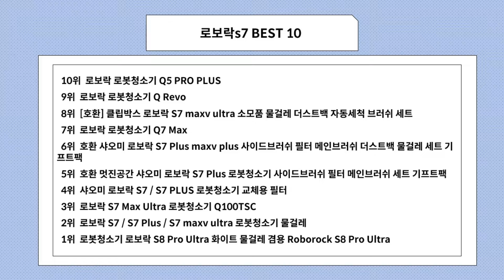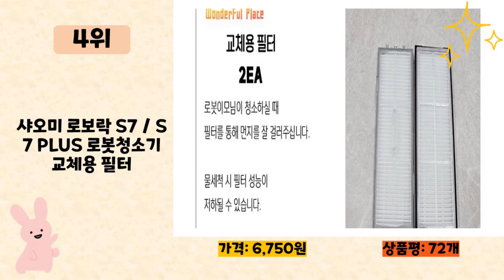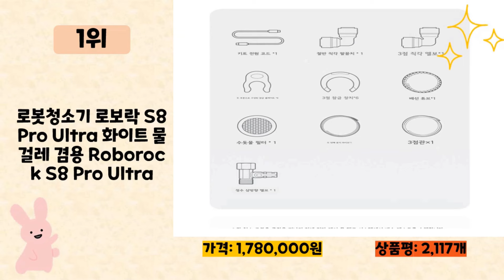로보락s7 사기 전에 이 영상 먼저 보세요! 2024년 인기 많은 로보락s7 추천 TOP10 / 구매후기, 판매량, 가격이 모두 반영된 최신 순위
2024년 판매량이 높은 로보락s7 추천 TOP10을 소개합니다.

♥10위   로보락 로봇청소기 Q5 PRO PLUS  [  499,000원  ]

♥9위   로보락 로봇청소기 Q Revo  [  1,290,000원  ]

♥8위   [호환] 클립박스 로보락 S7 maxv ultra 소모품 물걸레 더스트백 자동세척 브러쉬 세트  [  21,900원  ]

♥7위   로보락 로봇청소기 Q7 Max  [  697,500원  ]

♥6위   호환 샤오미 로보락 S7 Plus maxv plus 사이드브러쉬 필터 메인브러쉬 더스트백 물걸레 세트 기프트팩  [  17,900원  ]

♥5위   호환 멋진공간 샤오미 로보락 S7 Plus 로봇청소기 사이드브러쉬 필터 메인브러쉬 세트 기프트팩  [  12,500원  ]

♥4위   샤오미 로보락 S7 / S7 PLUS 로봇청소기 교체용 필터  [  6,750원  ]

♥3위   로보락 S7 Max Ultra 로봇청소기 Q100TSC  [  1,489,990원  ]

♥2위   로보락 S7 / S7 Plus / S7 maxv ultra 로봇청소기 물걸레  [  3,770원  ]

♥1위   로봇청소기 로보락 S8 Pro Ultra 화이트 물걸레 겸용 Roborock S8 Pro Ultra  [  1,780,000원  ]